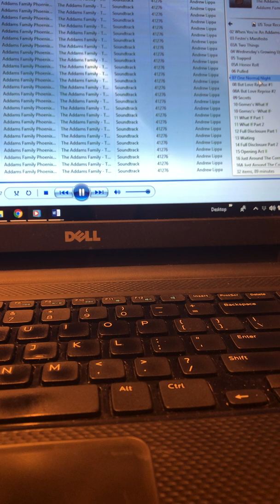One Normal Night MUSIC